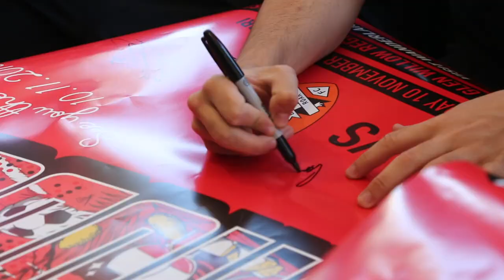Wanderers visit McDonalds Mudgee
Ahead of McHappy Day this Saturday, we sent Patrick Ziegler to McDonald's Mudgee with Ronald McDonald House Westmead to master the art of drive-thru.